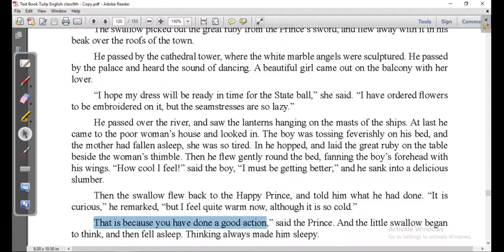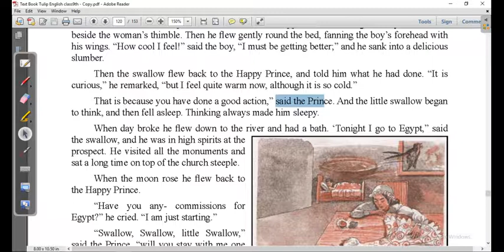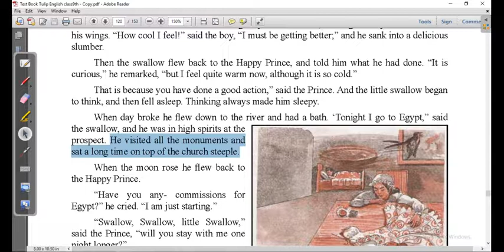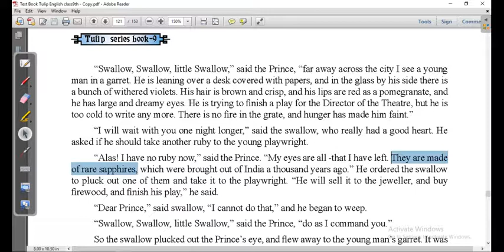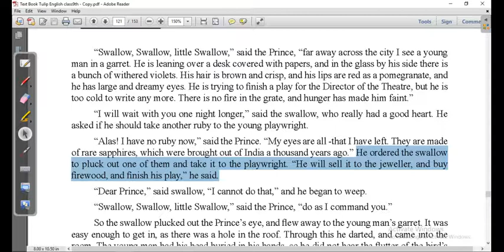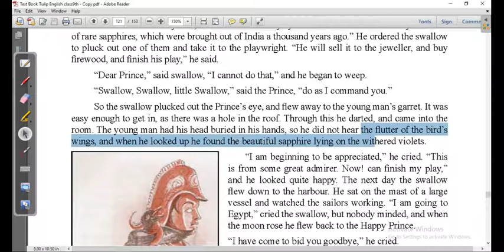Short Story: The Happy Prince-V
Class:9Th-English-Tulip Series